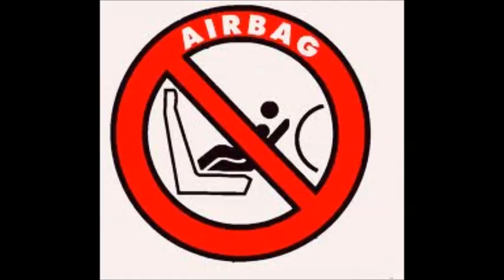Airbag - The Reverse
This song goes out of sync in the chorus a bit but its still one of my favorites, i hope yall like it too.